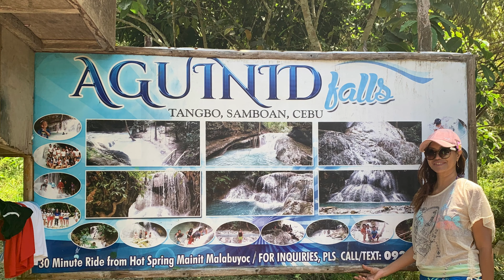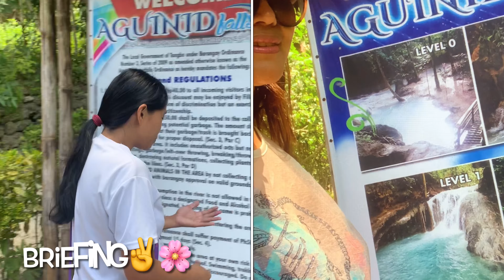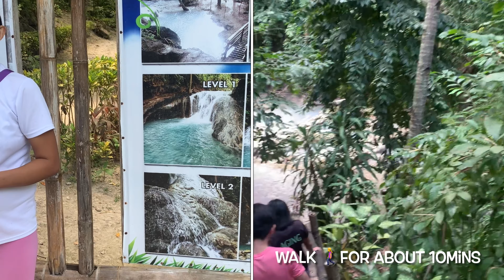WoW CeBu | AGUINID WaterFalls 💦| Scenic and Adventures | Liz BongZ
Climbing Waterfalls at its outmost adventures.
Aguinid Falls is one of the most popular waterfalls in Southern Cebu. While it may never surpass the popularity of Kawasan Falls, the Aguinid Falls trek is a great, adventurous activity to explorers of all levels.
Climb up with me to its scenic natures beauty.